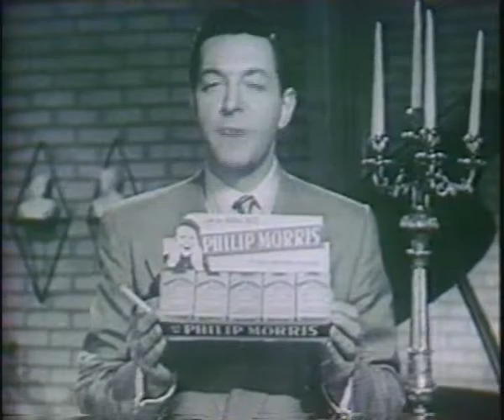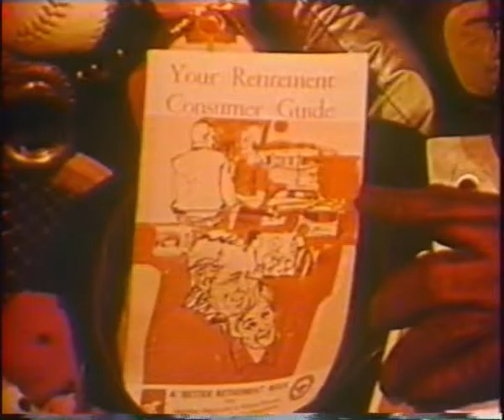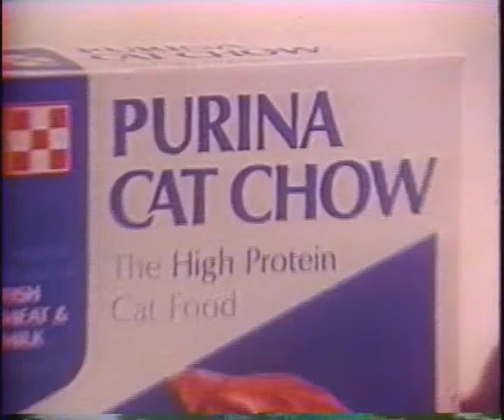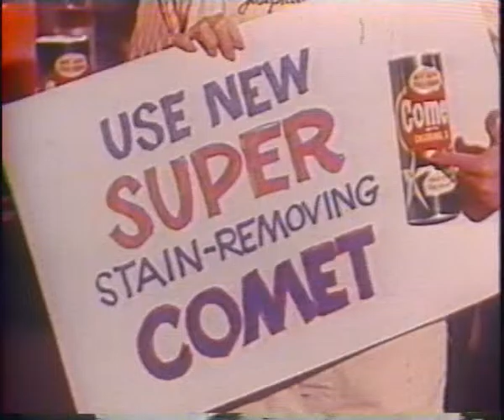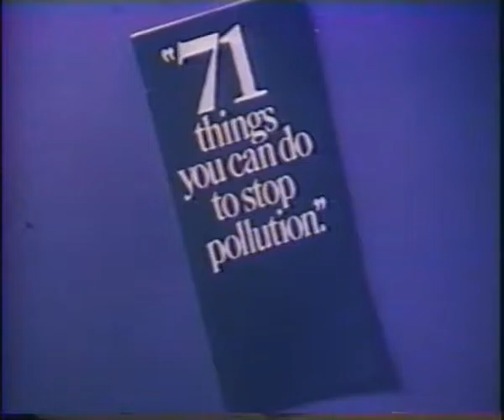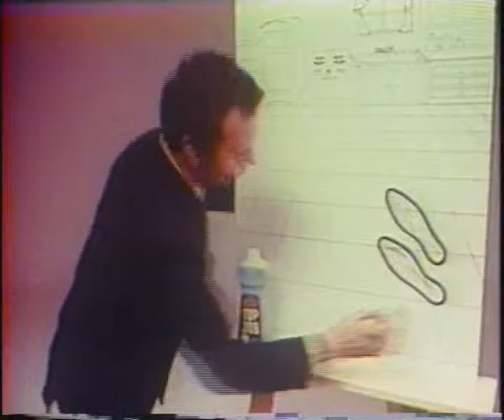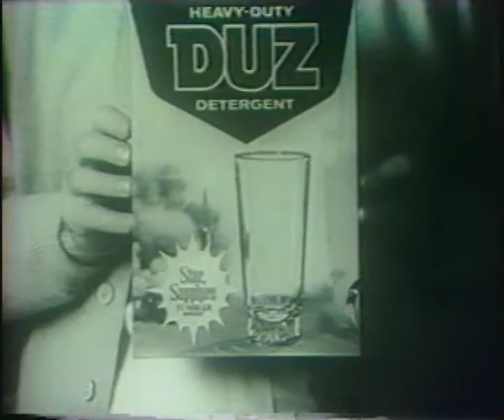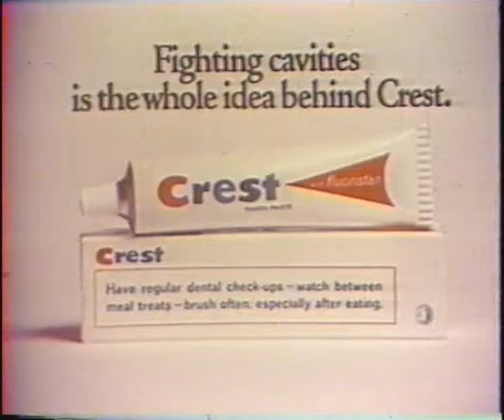Rollback the Years to 1970 American TV ads